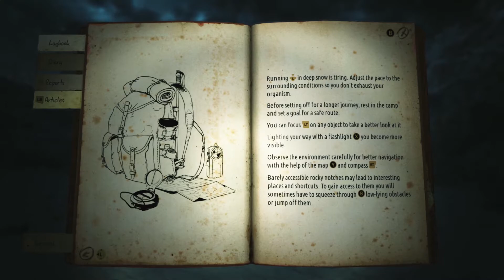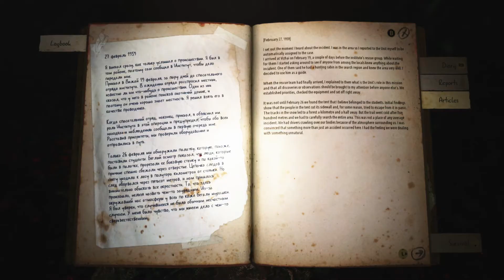KHOLAT: What Could Go Wrong? (Episode 1)MY 1ST Horror Game! Dyatlov Pass Incident - Indie PC Game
KHOLAT: What Could Go Wrong? (The Introduction) - 100th Video Special!!! To celebrate the milestone of playing, recording, editing and sharing 100 videos with the world. I have decided to play my first Horror Game. KHOLAT is an indie horror title based on the Dyatlov Pass Incident of 1959. I am absolutely terrified to dive into this game, but couldn't possibly be happier to have you here watching...this is a blind play through, so assuming you've not seen this before either, it's a first for all of us.

There is a literal multitude of horror games that I could have chosen from, but I selected this indie title for two main reasons. The fact that it is based in an aspect of actual history...which intrigues me, despite the horrific nature of the events that surround this story. The second reason is that fact that I loved the amount of care and attention these developers put into their work. Regardless of this being an "indie" title...everything about this game screams "total, complete package" and not some half-baked, want to be good but just isn't all the way there "AAA" game.

The developers of this game have based this story around the events of the Dyatlov Pass Incident which involved the deaths of 9 Russian college students on a ski trip in February 1959. The circumstances surrounding their deaths are not only bizarre, but also remain unexplained to this day. The evidence suggests that "something" scared them so bad that they tore themselves out of their tent from the inside and ran into the woods. Each circumstance around their individual death was unique in it's own way...and this game takes a more Supernatural approach at explaining what truly happened that day.

If you enjoy it...let me know. If you hate it...let me know. Either way, I look forward to hearing from you soon!!!

-Luke-

The Dyatlov Pass incident (Russian: Гибель тургруппы Дятлова) refers to the mysterious unsolved deaths of nine ski hikers in the northern Ural Mountains on February 2, 1959. The experienced trekking group, who were all from the Ural Polytechnical Institute, had established a camp on the slopes of Kholat Syakhl when disaster struck. During the night something made them tear their way out of their tents from the inside and flee the campsite inadequately dressed in heavy snowfall and sub-zero temperatures.

Soviet investigators determined that six victims died from hypothermia while others showed signs of physical trauma. One victim had a fractured skull while another had brain damage but without any sign of distress to their skull. Additionally, a female team member had her tongue and eyes missing. The investigation concluded that an "unknown compelling force" had caused the deaths. Access to the region was consequently closed to amateur hikers and expeditions for three years after the incident (the area is named Dyatlov Pass in honor of the group's leader, Igor Dyatlov).

As the chronology of events remains uncertain due to the lack of survivors, several explanations have been put forward as to the cause; they include an animal attack, hypothermia, an avalanche, infrasound-induced panic, military involvement, or a combination of explanations.

This is my favorite series right now... I enjoy every game I play, but I LOVE this one: "SuperHOT LOVE GUN (#8): Indie FPS Strategy Game Introduction and Gameplay"